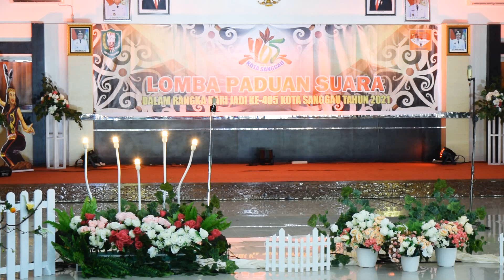DPMPEMDES - LOMBA PADUAN SUARA MARS KOTA SANGGAU